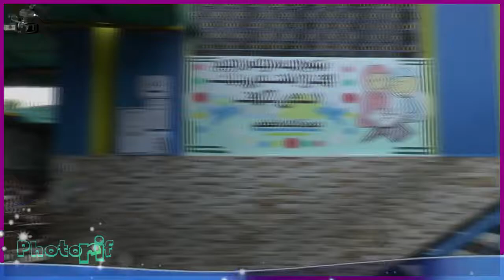مدرسة رسالة السلام الحفل الختامي لموسم 2018 التمهيدي الاول أغنية بالفرنيبة